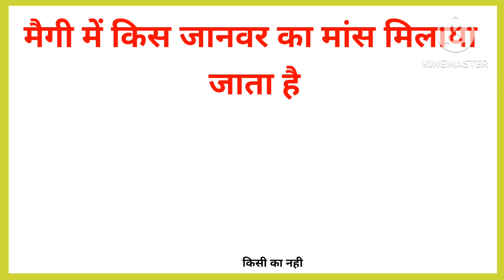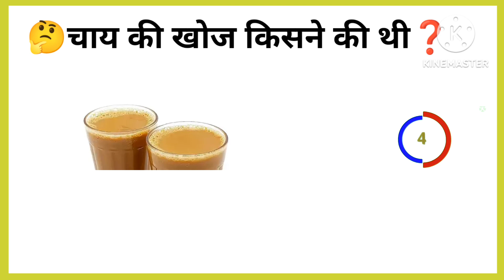Ganral knowledge | Most Gk Quiz | Gk Study | Gk Questions | Akash gk study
gk qustions
gk qustions and answer
gk study
gk quiz
gk fuct video
gk today episode
gk top 5 gk qustions
gk amazing facts
gk amazing quiz
gk most questions answer
gk new   questions answer
gk hard   questions answer
gk complete profile
gk study questions answer
gk 2023 questions
gk bharat questions
gk current affairs
gk live video
gk motivational video
gk ias interview questions
gk upsc questions answer
gk ssc gd questions
gk in Hindi video
ganral knowledge video
ganral knowledge
gk viral video
gk new questions video
gk khani Hindi

  🙏🏽🙏🏽🙏🏽🙏🏽🙏🏽🙏🏽🙏🏽🙏🏽🙏🏽🙏🏽🙏🏽🙏🏽🙏🏽🙏🏽🙏🏽🙏🏽                          My Profile ✓ I'm to a poor
                            Family
                                   { I'm Akash Urf }
                                   { Pradeep Kumar }

video is educational purposes only. Copyright Disclaimer Under section 107 for the copyright Act 1976, allowance is made for "fair use" for purposes such as criticism , comment news reporting teaching scholarship , and research fair use is a use permitted by copyright statute that might otherwise be infringing .Non profit , educational or personal use tips in balance in favour of fair use l